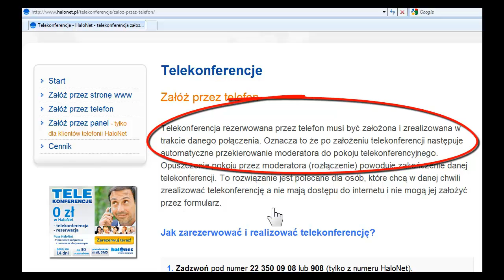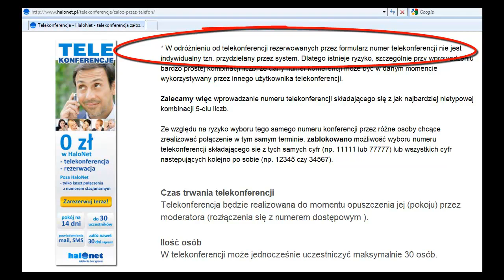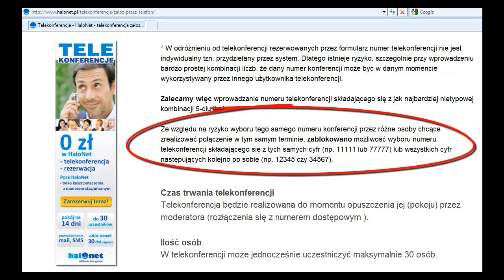Telekonferencje HaloNet - zakładanie przez telefon.mp4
Telekonferencje HaloNet: film 3 - zakładanie przez telefon.
Film instruktażowy opisujący jedną z metod zakładania i realizacji telekonferencji HaloNet czyli grupowych (nawet do 30 osób) rozmów telefonicznych.